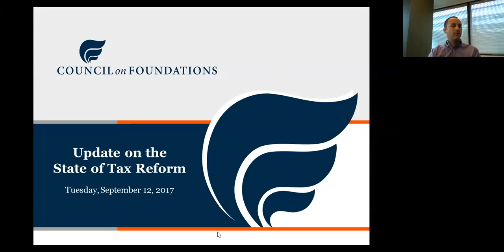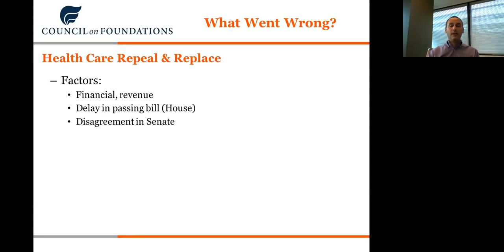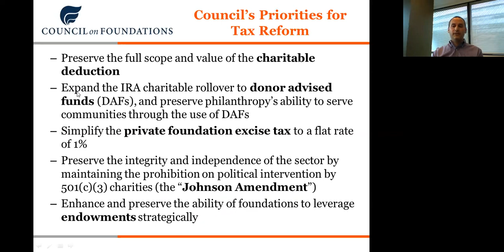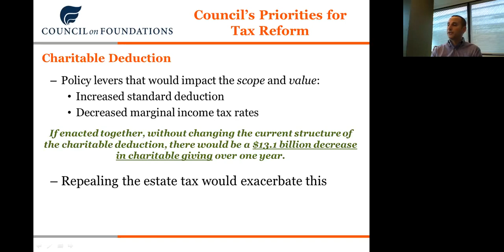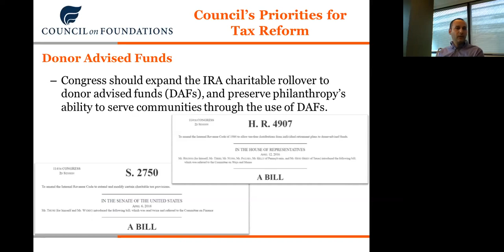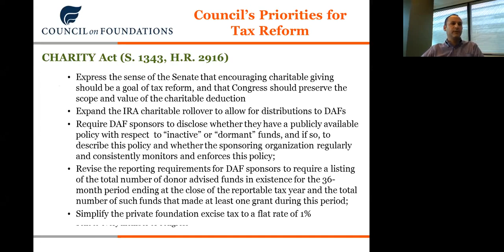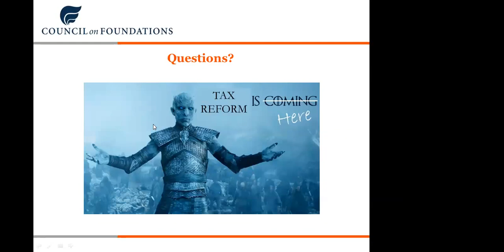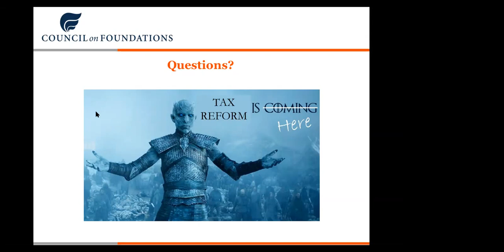Will Congress Kill the Charitable Deduction? US Tax Policy & Philanthropy with Hadar Susskind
If the U.S. Congress eliminates charitable deductions, what would that mean for American foundations and other funders? A webinar on the current political landscape in Washington, D.C., possible changes to tax policy, and the ramifications for philanthropy.

Hadar Susskind, Senior Vice President for Government Relations at the Council on Foundations, explains the current political climate and leads a discussion on the implications for philanthropy.